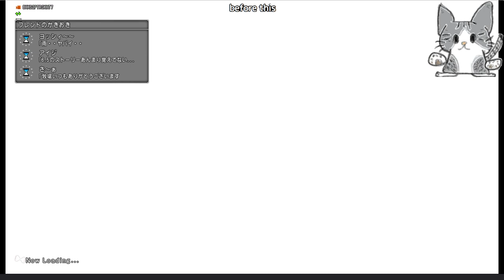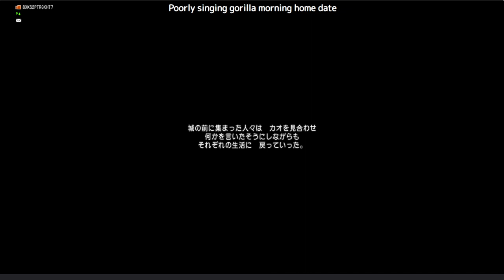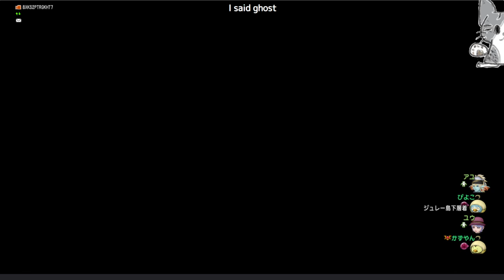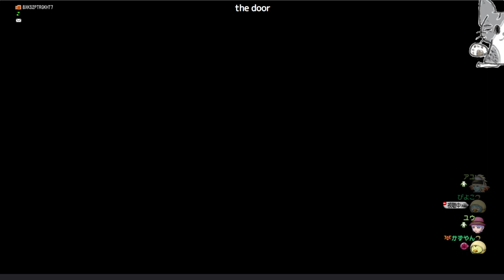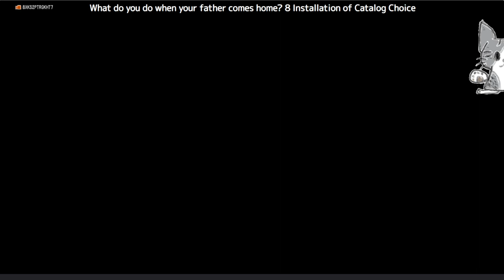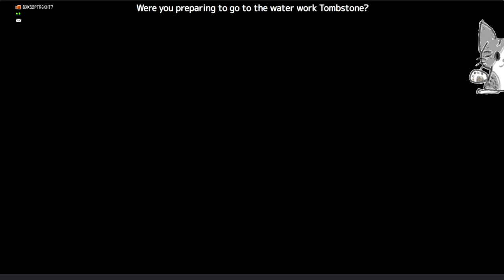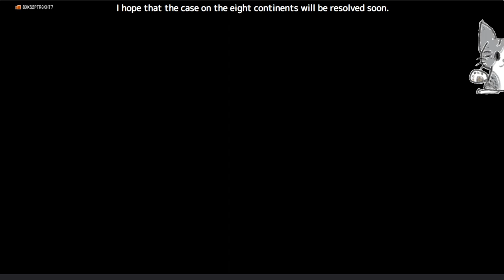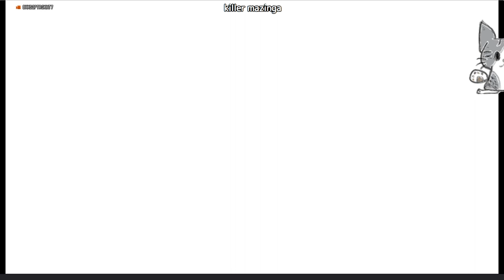[第3回][実況] #2 シナリオ ヴェリナード城へ 新ダンジョンも登場！ [ver3][ひよこ２匹のDQ10][PC]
ver2クリアまではオフラインのほうで配信済。ネタバレあり。
オンラインはSS等撮ったりのんびりやってますのでご了承ください。